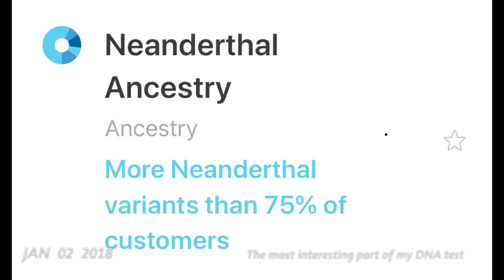January 2018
One second clips from January 2018